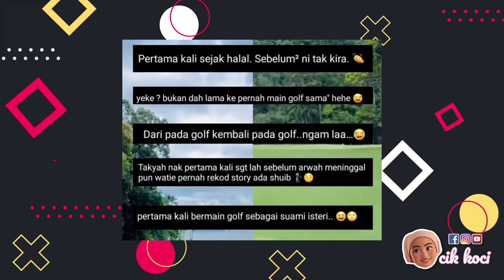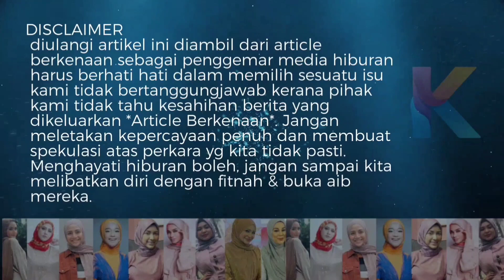Sarah Masih Hidup Korang Dah Main Golf Sama Sama! Video Shuib Akui Apa Terjadi!